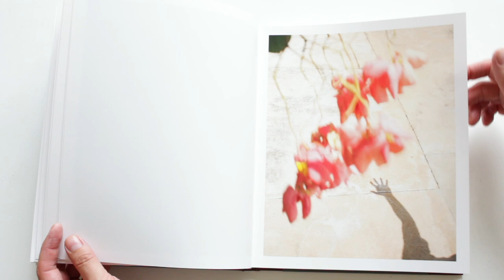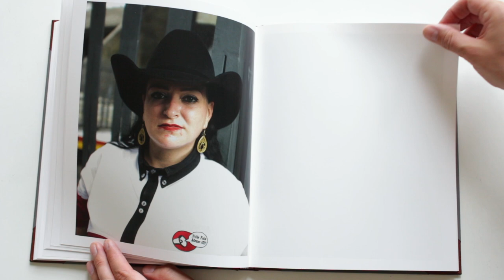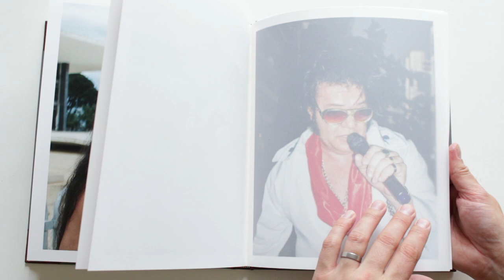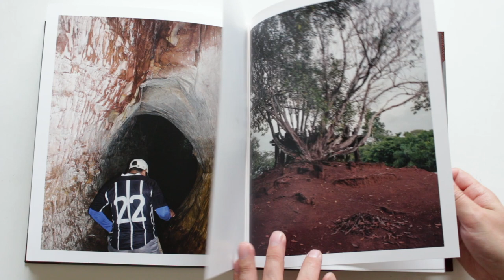Fordlandia 9 by Juan Miguel Ramírez- Suassi Rare photo book HD 1080p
Amazing photobook full of intrigue.  Feels like you have travelled along inside the book, sharing intimate moments.  Only 350 copies - get one if you can.